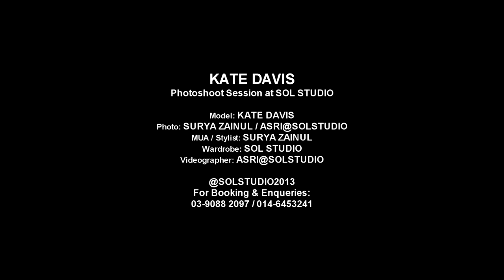KateShootSession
KATE DAVIS
Photoshoot Session at SOL STUDIO

Model: KATE DAVIS
Photo: SURYA ZAINUL / ASRI@SOLSTUDIO
MUA / Stylist: SURYA ZAINUL
Wardrobe: SOL STUDIO
Videographer: ASRI@SOLSTUDIO
Song: FALLING IN LOVE AT A COFFEE SHOP
Artist: LANDON PIGG

Address: No 34-C,Jalan Suarasa 8/4,Bandar Tun Hussein Onn,Cheras
43200 Selangor, Malaysia
Time: 10am - 12.00am